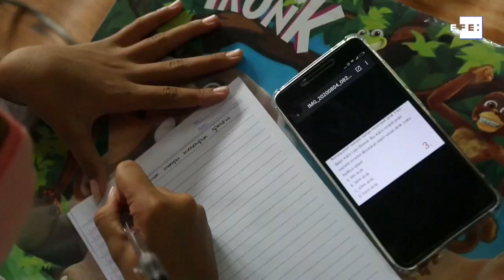Covid-19 Imágenes de una crisis en el mundo. 4 de agosto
Bogotá (Colombia), 4 ago (EFE).- Resumen de un día de crisis sanitaria en imágenes desde distintas partes del mundo. Palabras clave: efe,destacado,resumen,mundo,covid19,rotulado